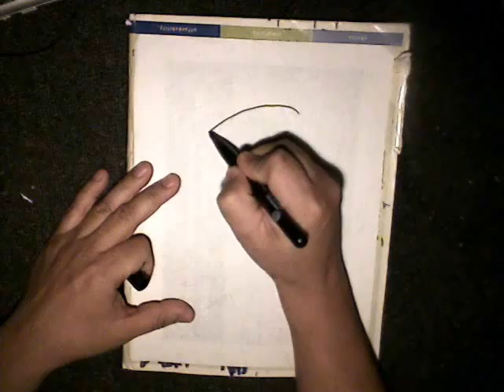WIZARD Drawing another Cholo Character--with Oldies music